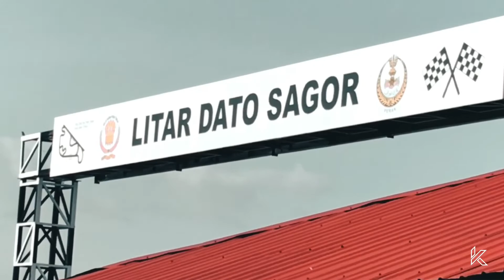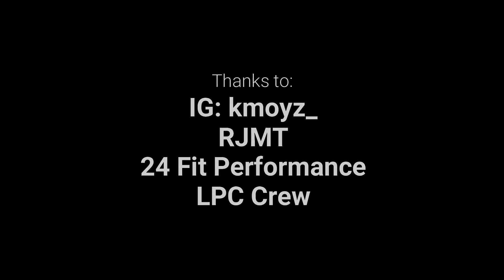Gen X Battle Trackday 2022 shoot by kmoyz_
any video editing,photography can contact him at IG:kmoyz_